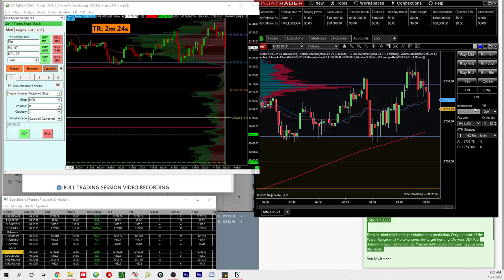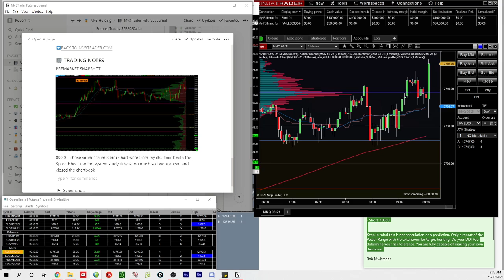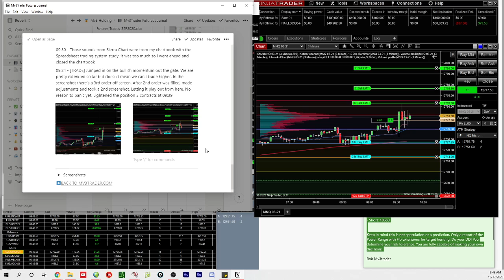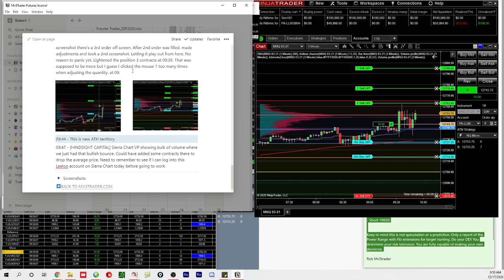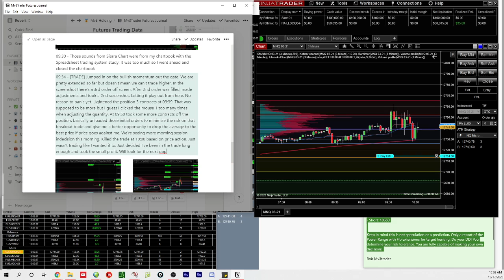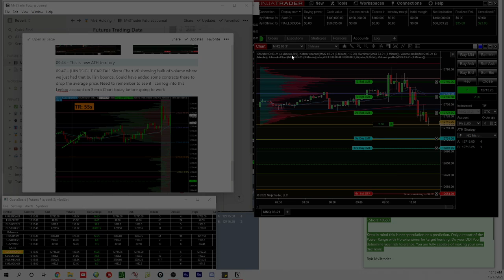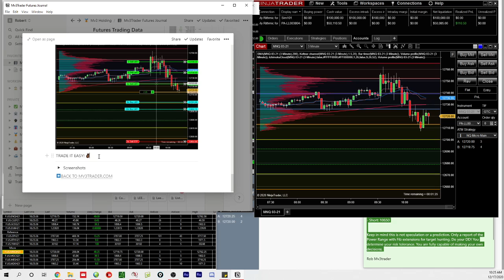Day 1 Performance Account | Journal Recording | Dec 17 2020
///SUPPORT YOURSELF AND THE CHANNEL///

Learn how to build your winning strategy and view my personal journal